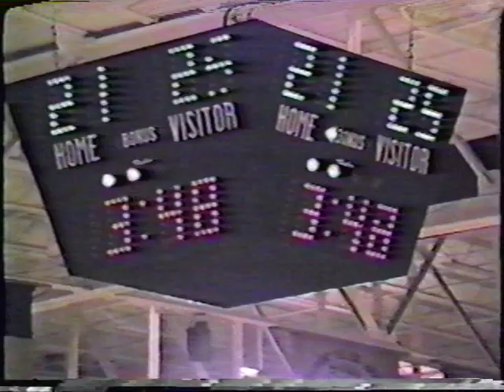CleburneMansfield_1992_Part1.mpg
Part 1: Watch the 1992 Boys team of Cleburne High School put a whoopin on Mansfield High School. It's scary to know what this team would have been like if they were 4A